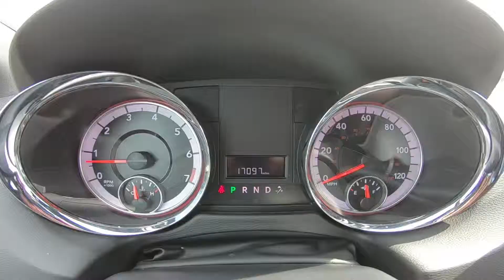2019 Dodge Grand Caravan SXT Inside Out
Take An Inside Out Tour Of Our Pre-Owned 2019 Dodge Grand Caravan SXT / ST#512228